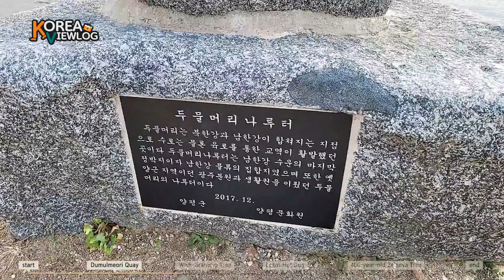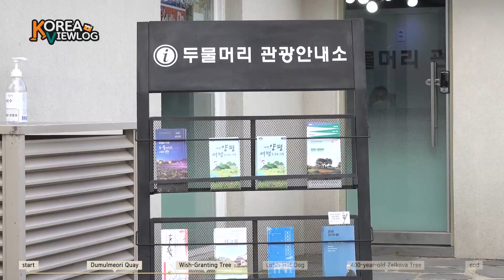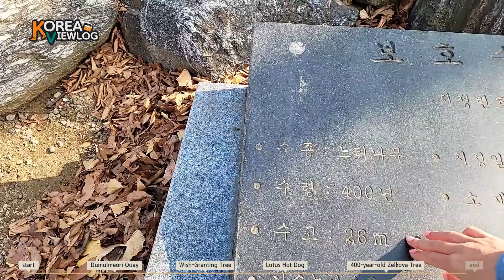Starting point of Hangang river | Korea Viewlog Ep.20 Highlight ver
Who wants to go on a healing walk while eating a K-hot dog made of lotus leaves?

Koreanet's new program 'Korea Viewlog' has begun!
'Korea Viewlog' is a live walking program where you can see hidden attractions and beautiful scenery in Korea and communicate in real time.

The place we are going to visit together in this episode is Yangpyeong Dumulmeori.
Let's take a walk around Dumulmeori, starting point of Hangang river where you can enjoy the beautiful nature! 🚶

Produced by Jo Yun Seo

연잎으로 만든 K-핫도그 먹으며 힐링 산책 함께 떠나볼 사람?!

코리아넷의 새로운 프로그램 '코리아 뷰로그'가 시작되었습니다!
‘코리아 뷰로그’는 한국의 숨겨진 명소와 아름다운 풍경을 실시간으로 함께 보며 소통할 수 있는 라이브 프로그램입니다.

이번 에피소드에서 우리가 함께 가볼 곳은 양평 두물머리입니다.
한강의 시작점, 아름다운 자연을 즐길 수 있는 두물머리를 우리 함께 랜선으로 생생하게 걸어봐요! 🚶

제작 책임 : 조윤서